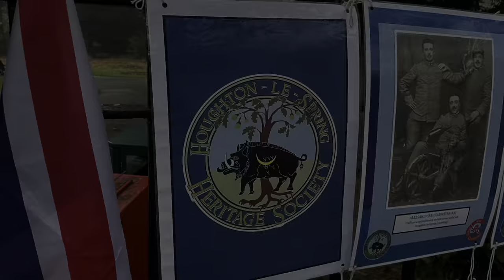Remembrance Sunday 2022 in Houghton-le-Spring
Remembrance Sunday commemorations in Houghton-le-Spring, November 13th 2022.

We see:
- the parade on Newbottle Street (featuring Houghton Brass Band, Houghton-le-Spring Detachment of Durham A.C.F., local veterans, civic dignitaries and representatives of community groups, the Scouts and Guides);
- clergy and congregation gathering around the Cenotaph;
- the Last Post and Silence at 11 o’clock;
- the wreath laying at Houghton’s Cenotaph;
- crowds of hundreds gathered in the Broadway to pay their respects;
- the parade marching out.